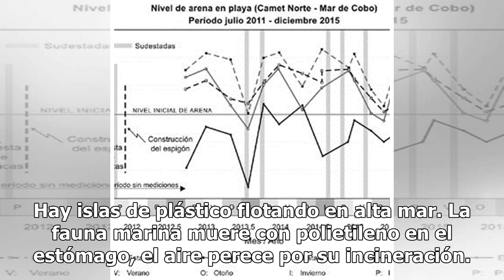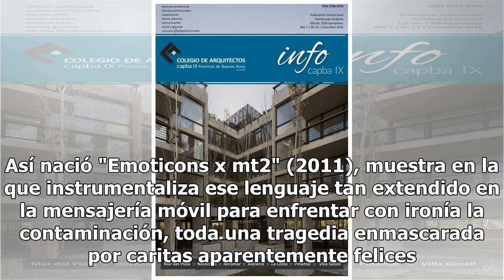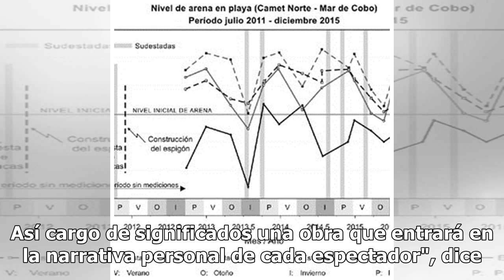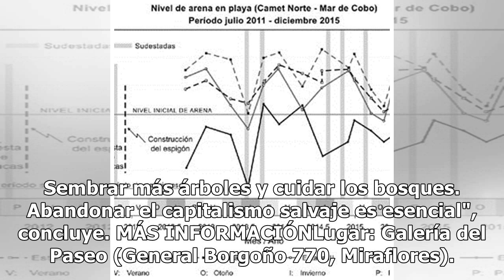Patricia Camet y su arqueología del presente